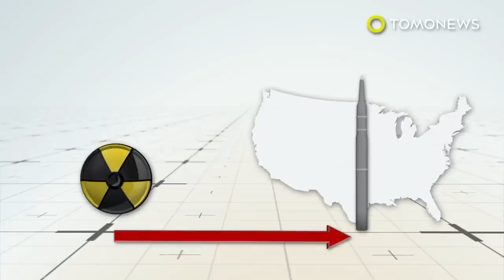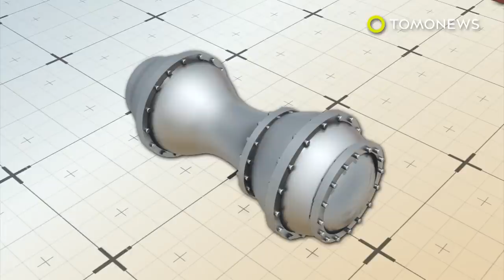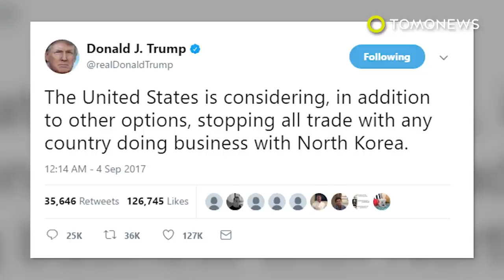What would a US-North Korea war look like? - TomoNews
WASHINGTON, D.C. — How would the U.S. military conduct a conflict against North Korea?

A Washington Examiner commentary suggests that the U.S. would likely deploy large groups of its navy and air force to Japan, Okinawa and Guam.

A Stratfor analyst told Business Insider that they they'd also possibly maneuver submarines and ships closer to the North and target nuclear facilities through airstrikes.
Helicopter-deployed buoys would listen for North Korean submarines, which could be destroyed by more advanced American underwater craft.

Experts also reckon that the U.S. would not invade, but rather defend South Korea as the North Korean army charges the border. This scenario would also see U.S. special forces parachuting into strategic locations around Pyongyang for surgical strikes.

If, in the extremely unlikely scenario — North Korea hits Guam or another U.S. territory or ally — with a nuclear strike, the U.S. has the option to respond via land, sea or air. Most agree that the resulting American retaliation would lay waste to Pyongyang and kill thousands, if not millions.